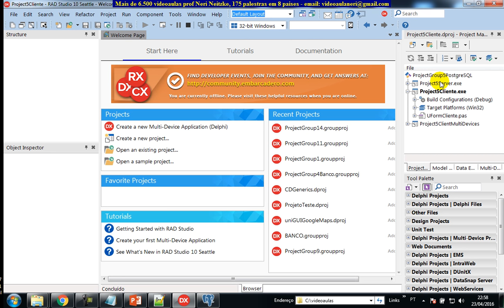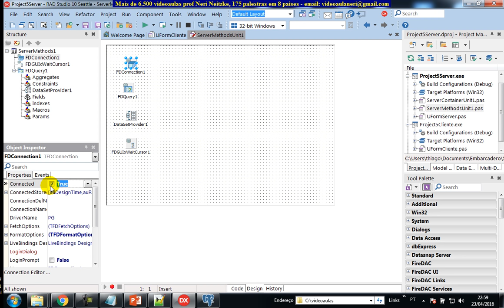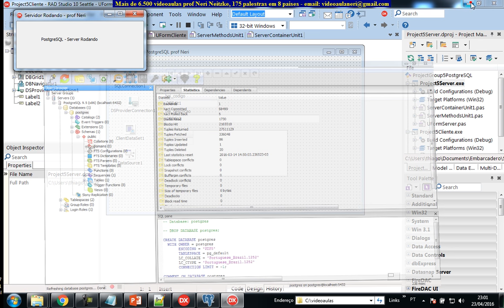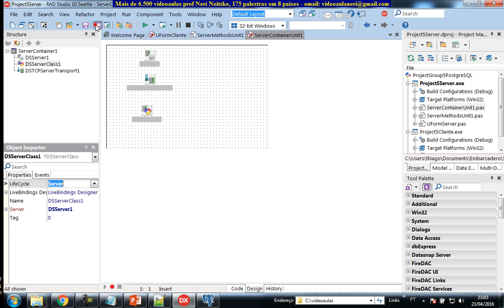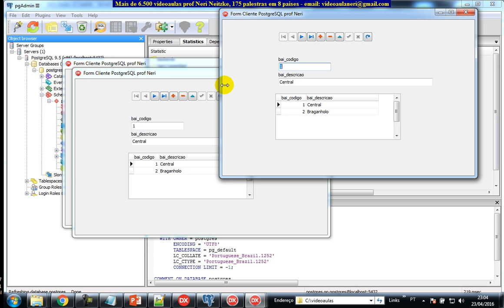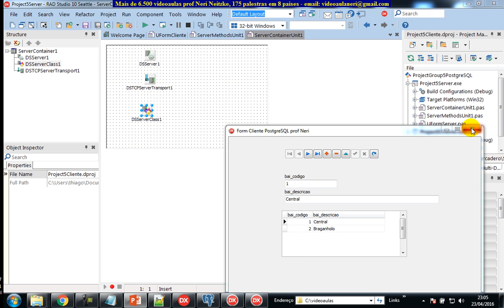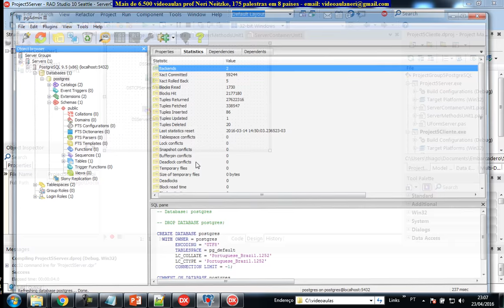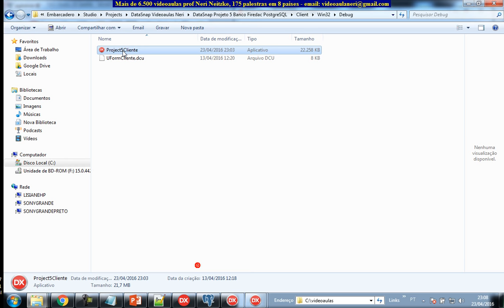aula 6677 datasnap Banco de Dados com LifeCycle Server Session Invocation